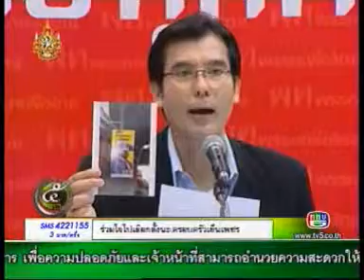110605ch5 ค พร้อมพงศ์ร้องกกต ปลดป้ายโหวตโนp